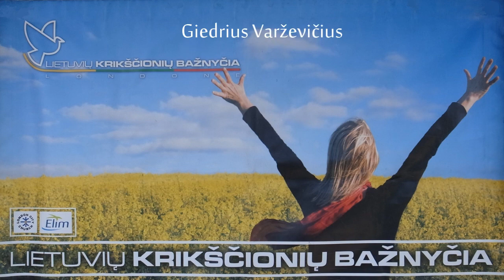Vilma Ditkevicius 22 12 2013 Kas tau yra Kristus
Pastorė Vilma ragina užduoti sau klausimą "kas Kristus yra man?" Kalbėdama pastorė daug rodo į Dovydo istoriją - istoriją žmogaus, apie kurį pats Dievas pasakė, kad tai buvo žmogus pagal Jo širdį. Vilma pasakoja apie Dovydo drąsą ir jo širdį, kokią ją mums atskleidžia Dovydo psalmės.

Kai mūsų gyvenime įvyksta atrodo neteisingi dalykai, mes turime pasirinkimą: arba pasipiktinti, įsiskaudinti, supykti, kad Dievas leido tokią neteisybę, arba galime leisti Dievui gydyti mūsų širdį ir būti viskuo, ko mums reikia mūsų gyvenime.

Skaitytos Šv. Rašto ištraukos:
Psalmės 138:3
1 Samuelio 17:36-37
Psalmės 118:6-10
Psalmės 147:3
Psalmės 51:3, 9-11